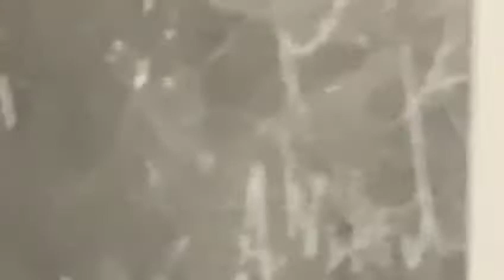مشروع طريق يحضر جبل مطحن خميس مطلق 286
‏فيديو من الياسي
المهندس نجيب المطحني
المهندس ياسين البحري